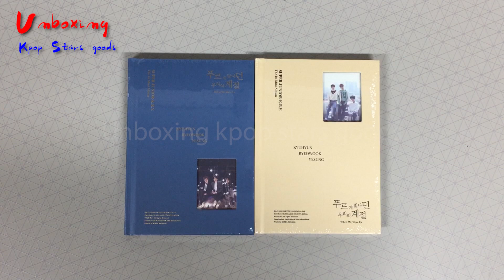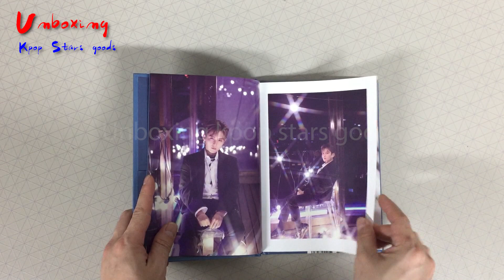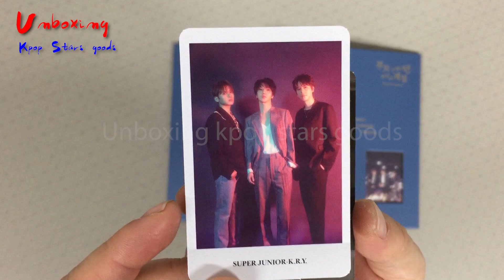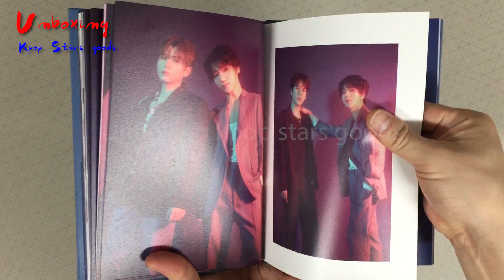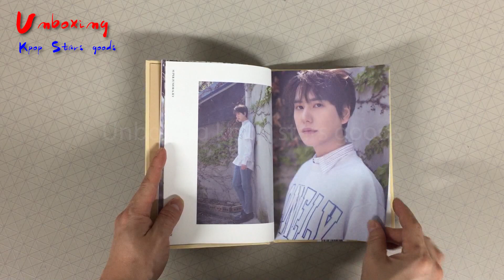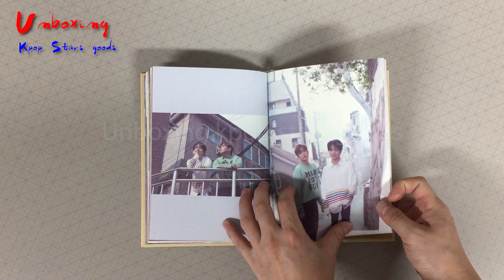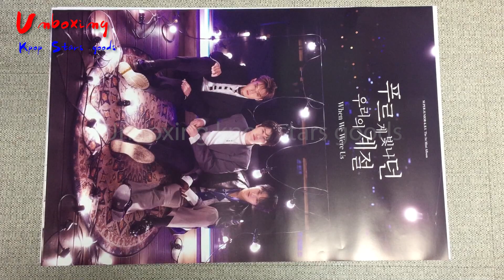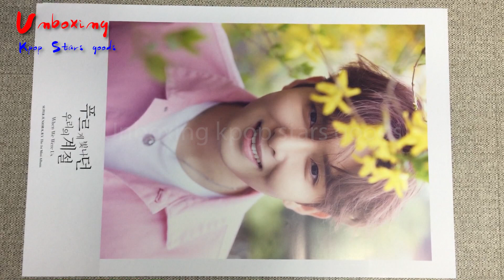슈퍼주니어 - K.R.Y 푸르게 빛나던 우리의 계절 1ST 미니앨범 개봉 후기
Super Junior K.R.Y When We Were Us 1st Mini Album Unboxing

◆ Global shop

Copyright IDOStudio